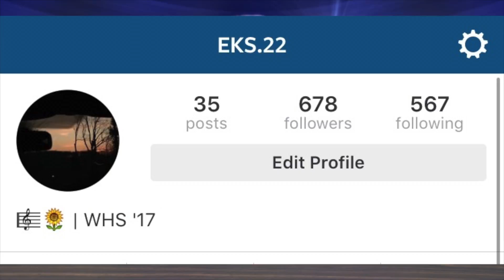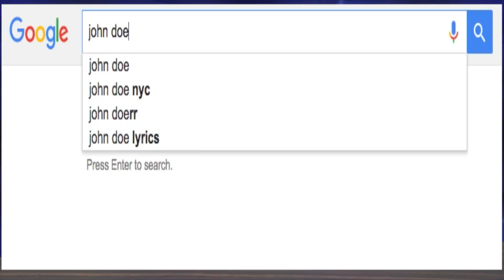PSA Digital Citizenship and Safety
A PSA On our Digital Citizenship created for the Digital ID PSA Challenge  By Danielle Walpole '16 and Emma Schulze '17 Westlake High school, Thornwood NY